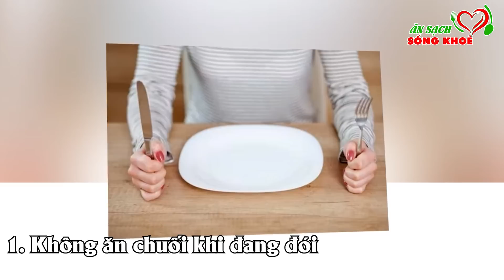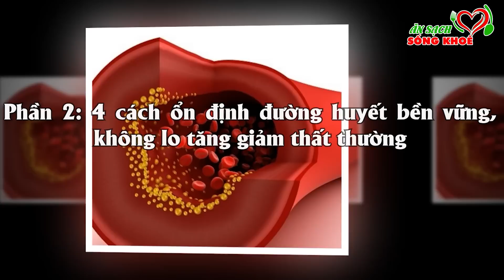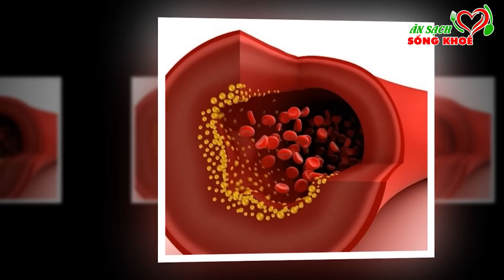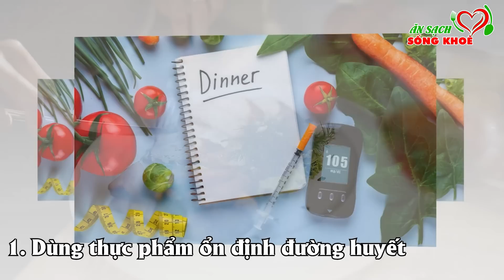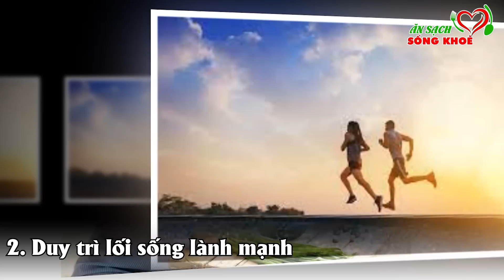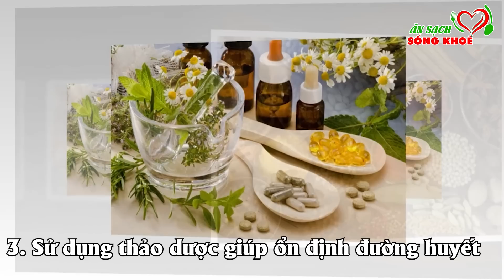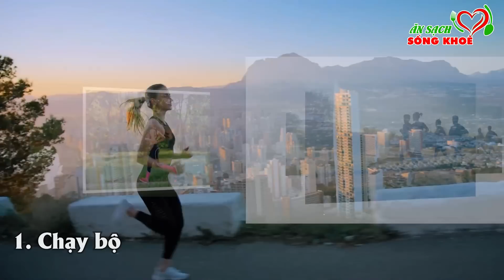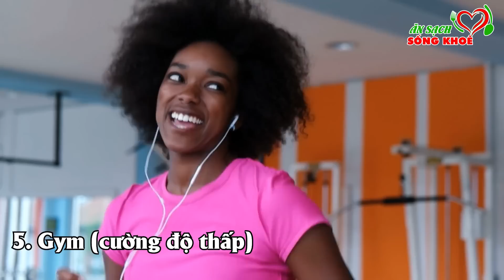4 Thời Điểm ĂN CHUỐI Cực Độc Khiến ĐƯỜNG HUYẾT TĂNG CAO, Vô Tình Giết Hại TIM GAN, Rước UNG THƯ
4 Thời Điểm  ĂN CHUỐI Cực Độc Khiến ĐƯỜNG HUYẾT TĂNG CAO, Vô Tình Giết Hại TIM GAN, Rước UNG THƯ